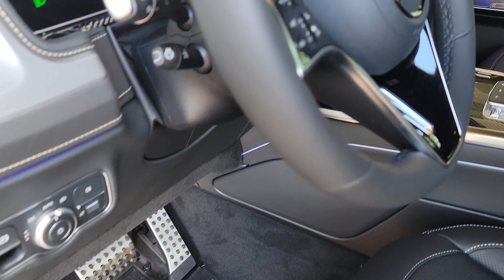2025 G550 Obsidian Black Metallic MANUFAKTUR black with contrasting topstitching in gold Leather